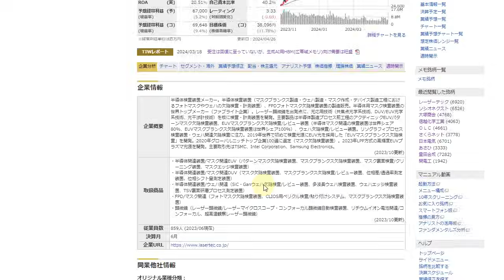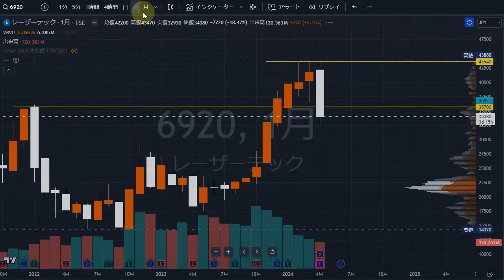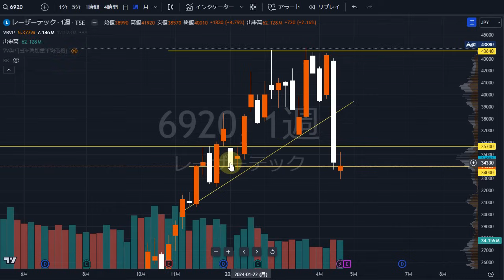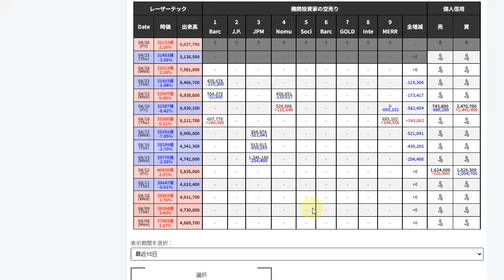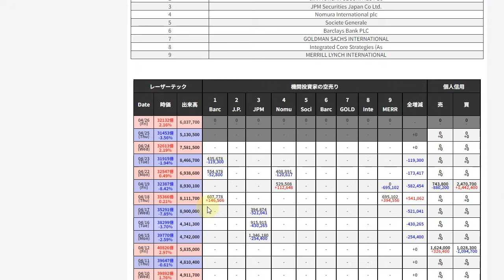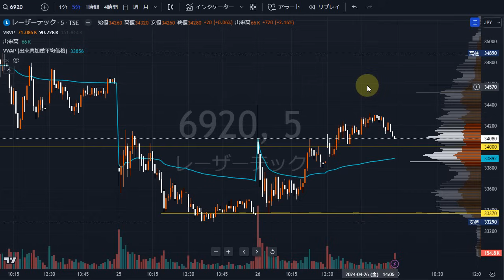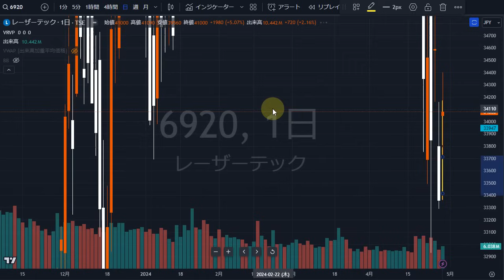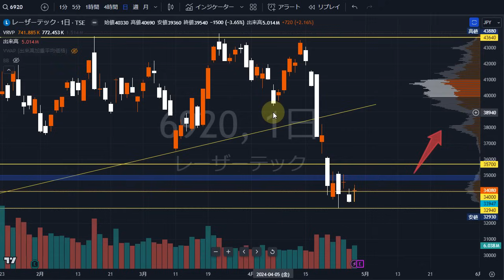レーザーテック（6920）決算発表後の戦略。株式テクニカルチャート分析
etc・・・

▶当チャンネルおすすめ動画